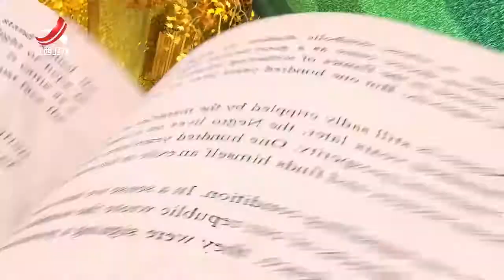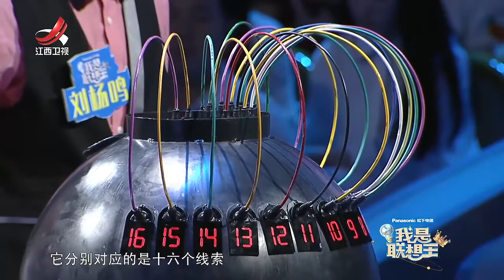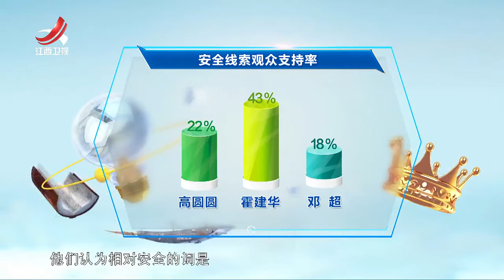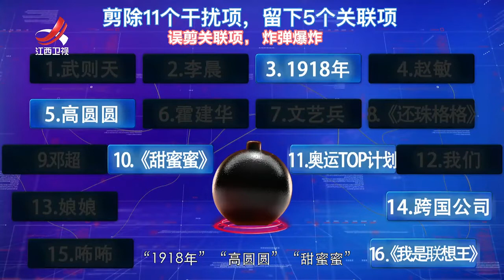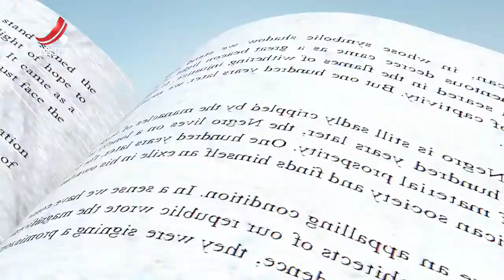《我是联想王》第一期 选手惊现腹语术 刘施妍顺利晋级 20160802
《我是联想王》是江西卫视精心制作的一档以“人类大脑想象能力”的比拼为主要内容的公益益智节目。节目是以联想为主题贯穿全场，难度层层推进，引发全民头脑风暴，真正“让想象力飞起来”，而公益+益智配合明星+素人的形式也为益智类节目打开了新的视野。 “世界上所有美好的事物都是创造力的果实”，而想象力又是创造力的重要源泉，为开发全民想象力和创造力。